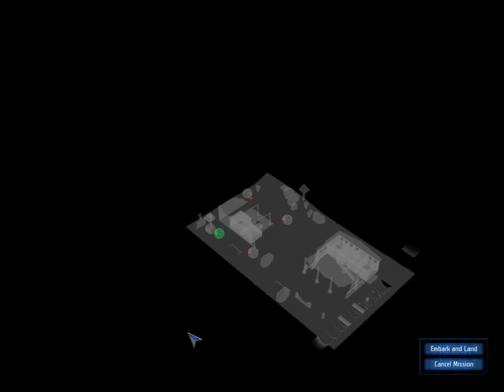Let's Play UFO: Aftershock #51 Soon our enemies will have no where to go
A Let's Play series of the Strategy game UFO: Aftershock. Join me as I attempt to reclaim Earth 50 years after the events of UFO: Aftermath